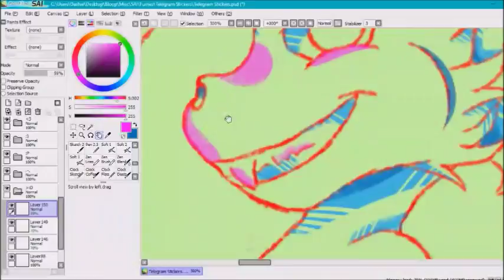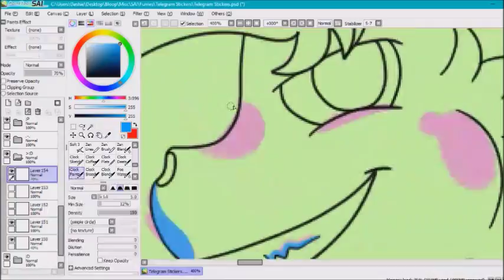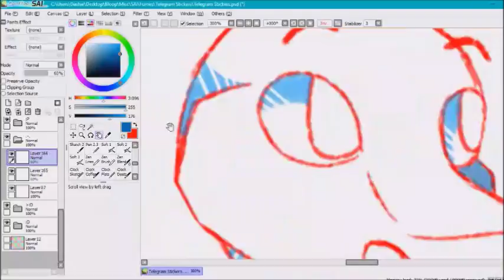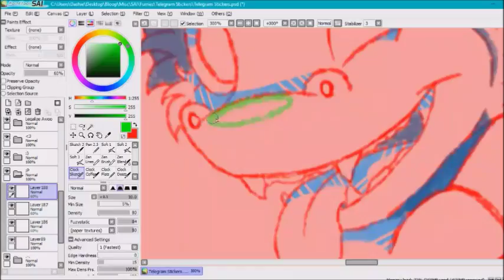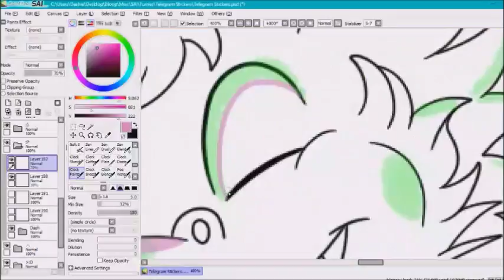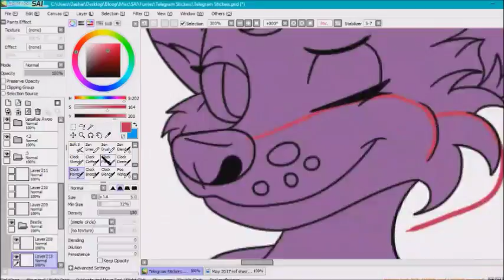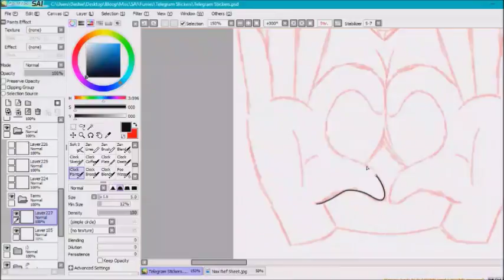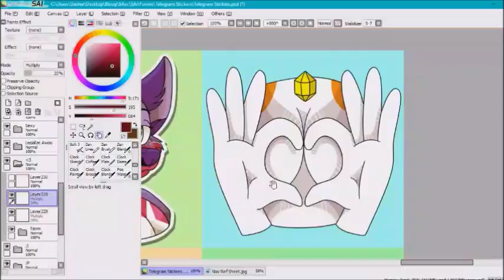Telegram Stickers Speedpaint [Batch #1]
Finally got around to finishing some of these! I have a bunch of sketches and none of them were done XD This is just the first batch, but it was almost 10 hours of footage, so I'm splitting them into parts! I may or may not start taking commissions for these in the future. I discovered this stylized shading while messing around with the first sticker and I love it. I hope you enjoy!

Follow me on:
DeviantArt: DashingHeights
Furry Amino: Dashbutt